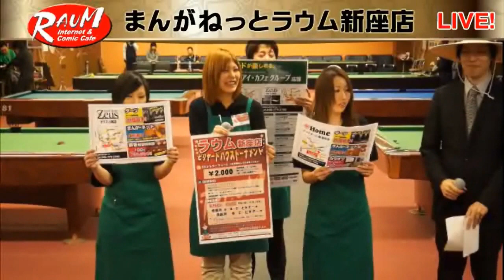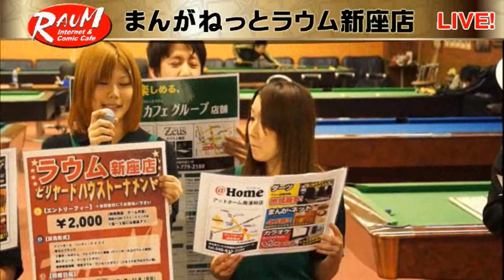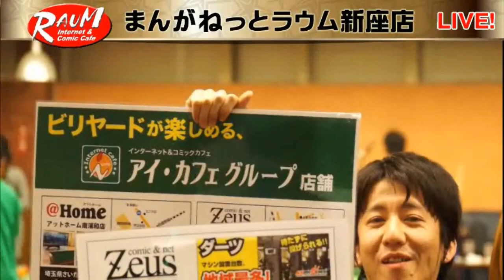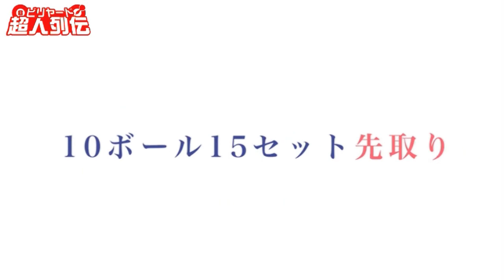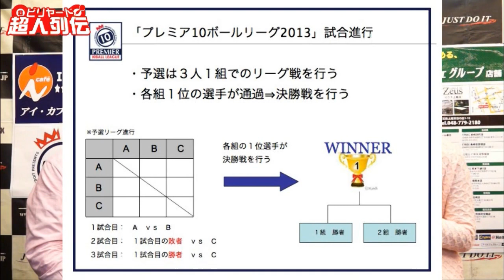ビリヤード超人列伝 vol.28ラウム新座店 【ゲスト：くじら】